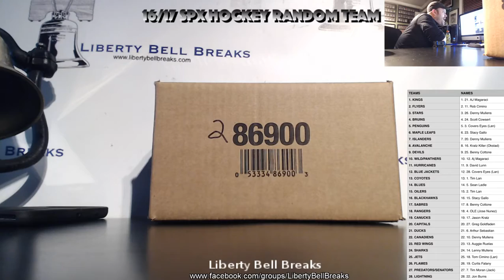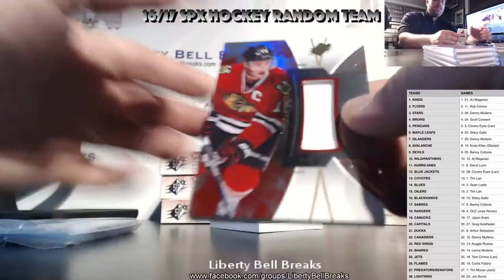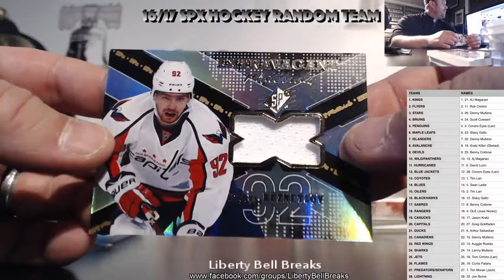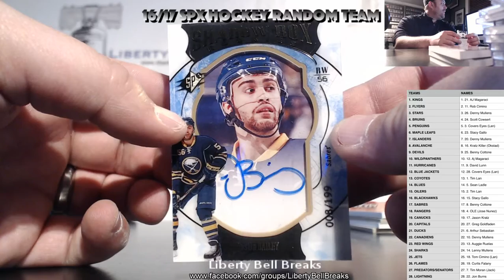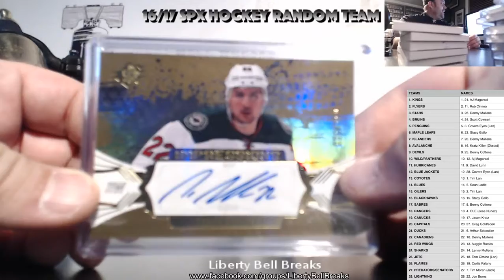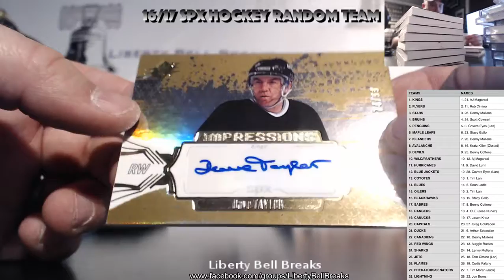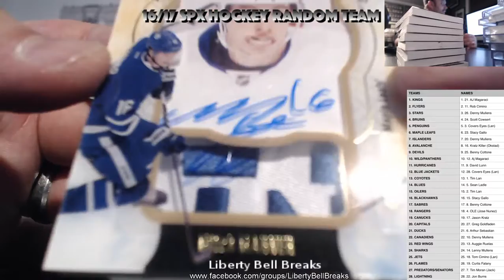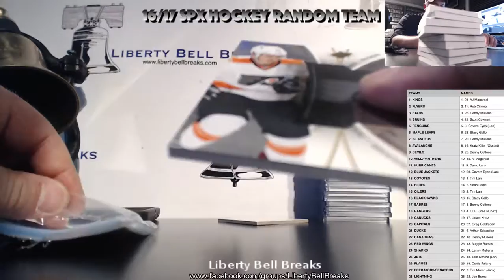2016:17 Upper Deck SPx Hockey 10 Box Random Team Inner Case Break 2 24 17